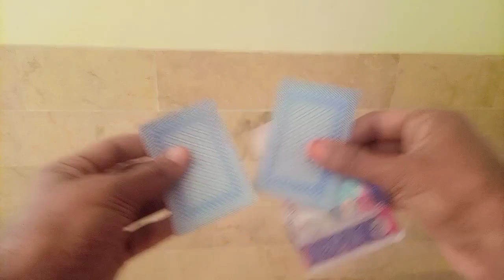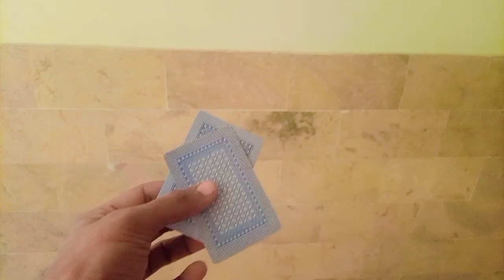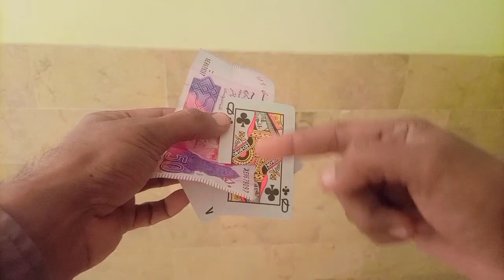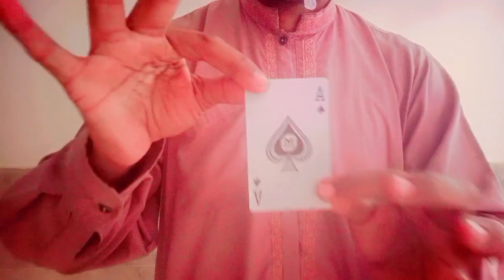2 Best magic Tricks🎩Anyone Can Do✨😎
2 Best magic Tricks🎩Anyone Can Do✨😎